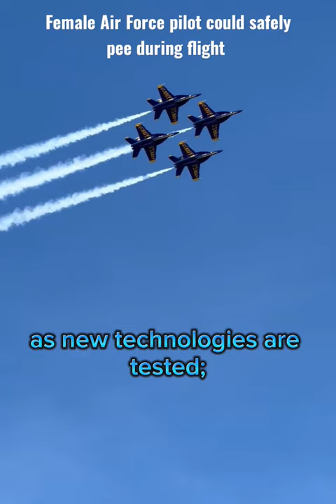Female Air Force pilots could safely pee in flight during missions as new tech are tested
This channel offers concise and informative updates on military operations and news. It is for those who are interested in the military's decision-making process and want to understand the strategic considerations that guide military actions.